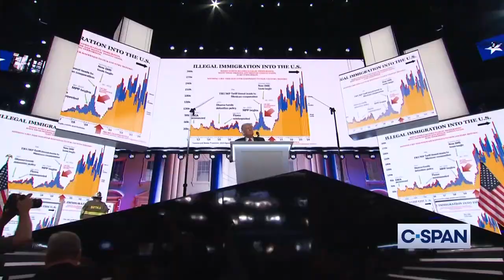TRUMP: "The chart that saved my life. Last time I put up that chart I never really got to look at it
"You can see on the chart that saved my life. That was the chart that saved my life...One of the greatest charts I've ever seen...Last time I put up that chart I never really got to look at it. But without that chart I would not be here today. Never got to look at it."

-- Trump